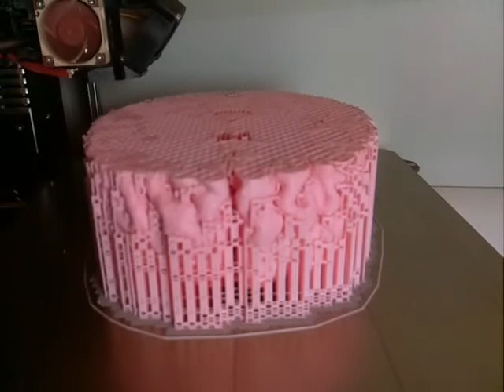FAILED anna brain 0 5 decimate 0 2mm PLA MK3 20181201115017